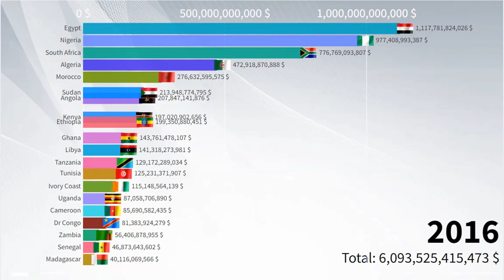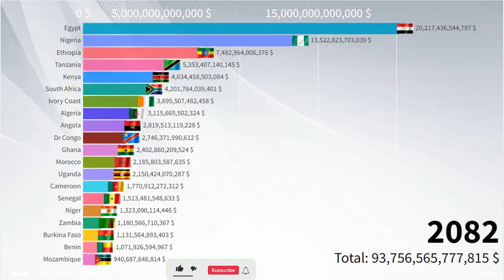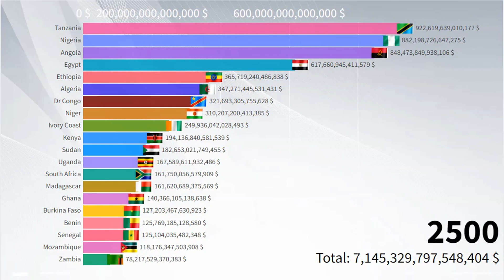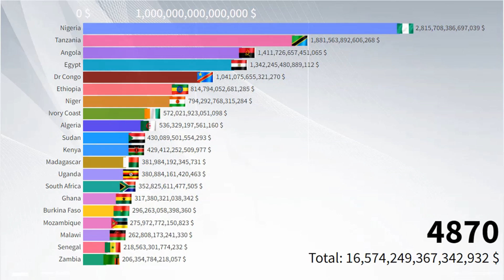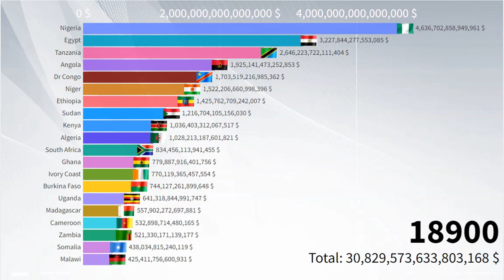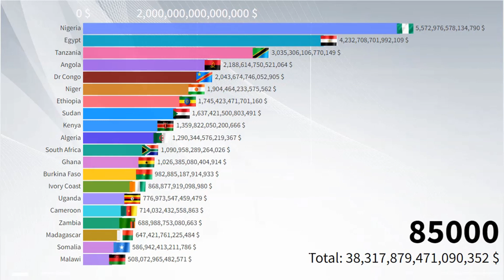GDP PPP by Country in Africa (1980 - 100,000)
In this video we look at GDP PPP by Country in Africa from 1980 to 100,000.